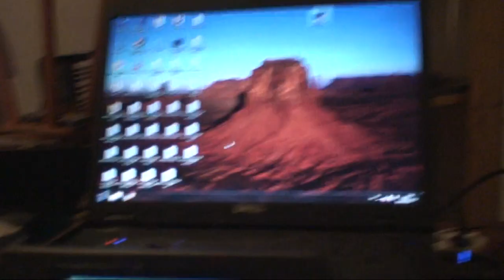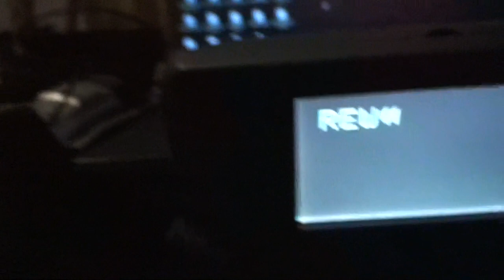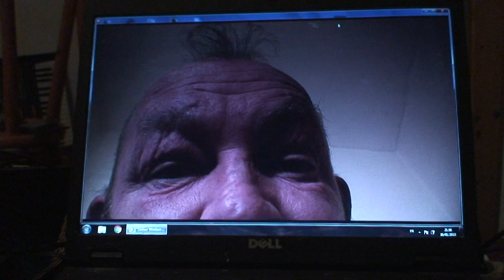âstrôpôtes = Essai de captation du bordul ! ( histrions de merde )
C POUR FAIRE UN FORMULAIRE D ERE ! Pour changer d'air et d'ère !
 BST du CGT =  C'est pour être âstrôpôte d'un gouverne-vrai !

Je sûr-signé DATE / .

             Déclare = En mon âme , Conscience et Sub-conscience

1 = Vouloir la paix sur la terre comme au ciel !

2 = Etre pour un partage équitable de tout ( richesse , nourriture , eau potable ... )

3 = Ne pas penser qu'a ma gueule , mon frigo ou mon chiotte et refuser la luxure des escrocs du
Pouvoir qui ont vendu leurs âmes !

4.1 = Tout en restant relax et zen , m'engage a ouvrir mes yeux et essayer de comprendre l'escroque
 Ries sur terre un peu plein !

  Rajouter texte libre de bienveillance :

 a envoyer a teleternel , 78 bd Delfino 06300 Nice = c'est tout !